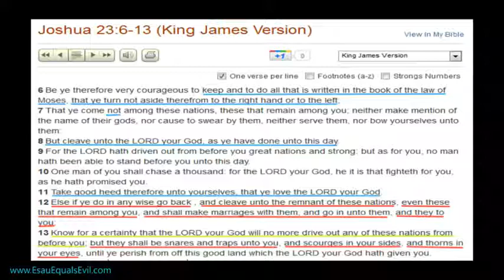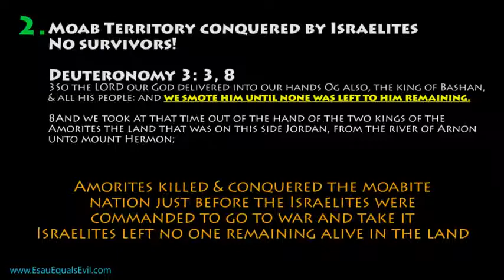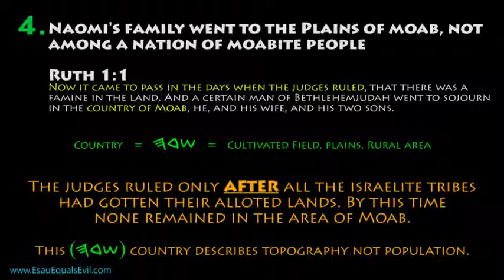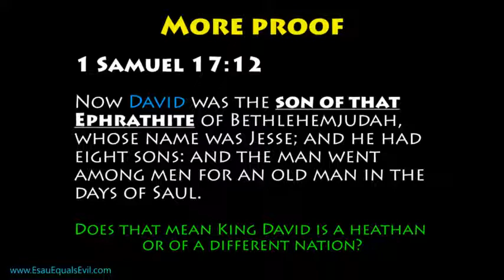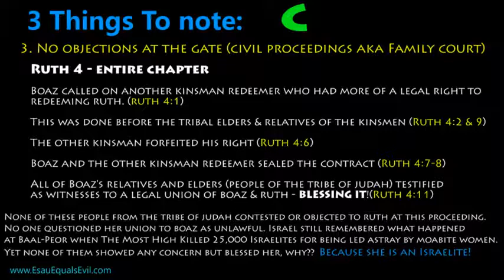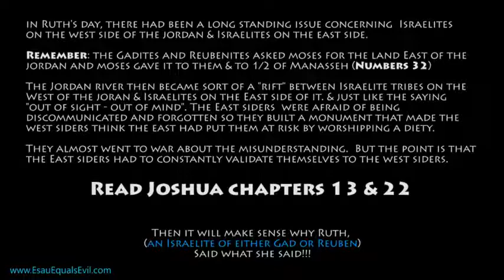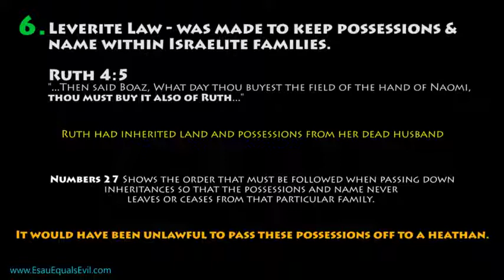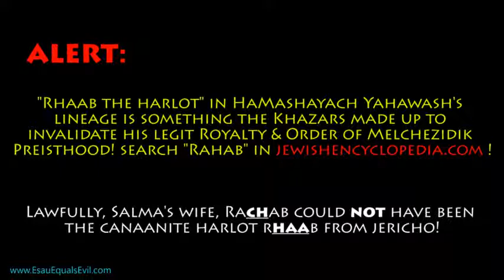Mixed Marriage Pt2 B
Second half of Part 2 [Mixed Marriages Series]

Mamzer
Mamzers
Biracial
multiracial
interracial marriage
interracial union
mixed marriage
mulatto
mixed breed
mingled people
mexicans
Latino
hispanic
1 west camps
native american
gadite
issachar
ephraim
10 tribes
ten tribes
northern tribes
Israelites are Negro only
bastard = Mamzer (deut 23:2)